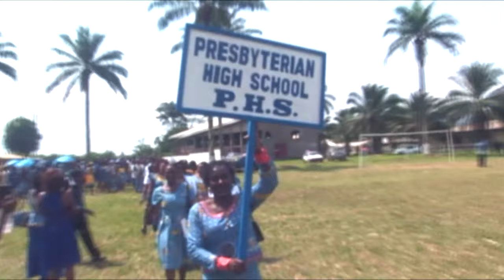2014 PHS Golden Jubilee march past